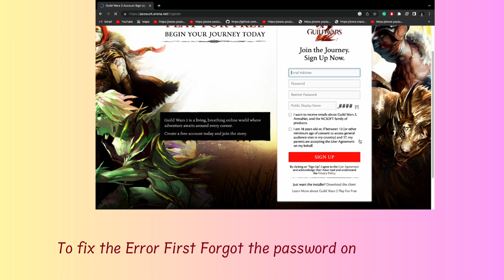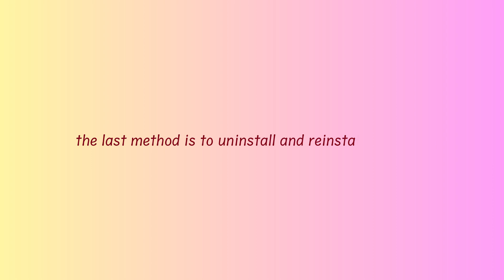How to Fix “Error code: 3028” in Guild wars 2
Are you gettings "guild wars 2 has encountered an error"?
Here is the 2nd part of the error "the code you entered is invalid. please check your information and try again".
In this video, you will learn why you are gettings “Error code: 3028” in Guild wars 2 and how to fix it.